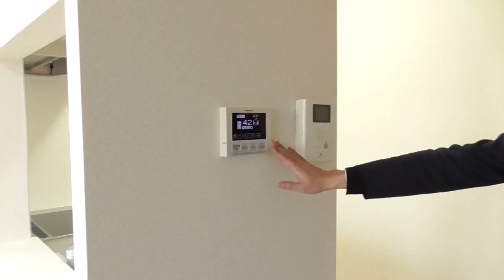5526 グランシャリオ野々宮 205 案内動画♪賃貸のマサキ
奈良市六条町にあります２LDKアパートの【グランシャリオ野々宮】の紹介動画になります。